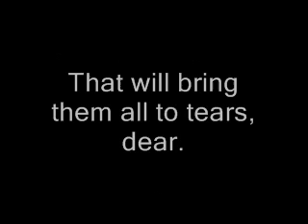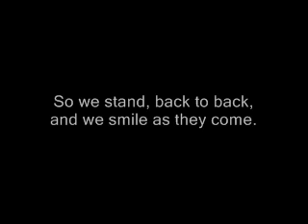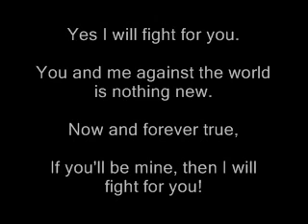I Fight Dragons - Fight For You With Lyrics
First video in a long time. I've had some technical difficulties but it looks like they're all sorted out now.

Anyway, here's a favorite from a lesser known band. Give them a look if you like what you hear. ^_^